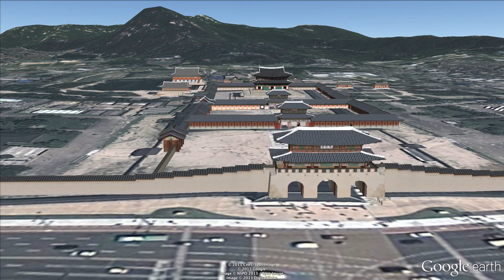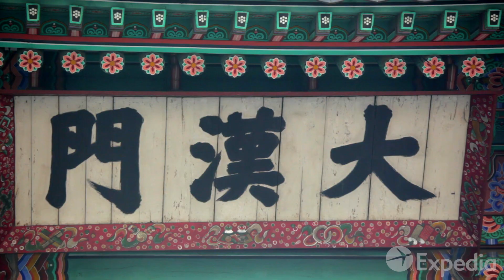Deoksugung Palace Vacation Travel Guide | Expedia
This video for Deoksugung Palace Vacation Travel Guide is one of our older productions, but we wanted to share it with you to get some feedback on how these older clips compare to the more recent travel guides we’ve shot. Below are some links to those recent videos.

When you arrive in Deoksugung Palace, you’re leaving the busy streets of Seoul, Korea, and entering a tranquil world defined by ancient tradition. The palace has long been a fixture for locals and visitors alike, thanks to its extraordinary architecture, rich history, and colorful guardsmen.

A tour of Deoksugung Palace will reveal its origins. Built during the Joseon Dynasty, Deoksugung Palace did not actually start out as a proper palace. It was originally constructed as the residence of a royal relative, but in 1592 it became a haven for King Seonju after all his other palaces in Seoul were destroyed by the Japanese. Over the centuries, Deoksugung Palace has been inhabited sporadically; starting in the 1600s, it was largely abandoned until 1897, when it was again utilized full-time by the royal family.

A major part of Deoksugung Palace sightseeing is the Changing of the Guard Ceremony. Guards glad in brilliant gold and purple uniforms perform this ceremony as they switch shifts three times a day. This coincides with the opening and shutting of the Daehanmun Gate, and is also accompanied by performances on musical instruments. Once the Changing of the Guard Ceremony is complete, guards will often pose for photographs with visitors, so make sure you’ve got your camera handy.

What fascinated you about Deoksugung Palace?

Visit our Deoksugung Palace travel guide page for more information or to plan your next vacation!